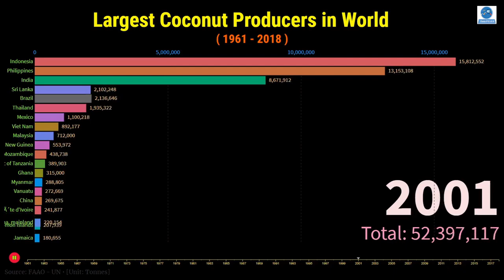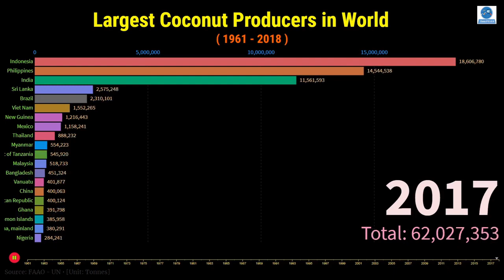Largest Coconut Producing Countries in the World 1961 2018 | Top 20 Coconut Producing Countries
This video showing you Top 20 Largest Coconut Producing Countries In The World from 1961 to 2018.

Data is always beautiful & valuable, it enhancing our knowledge.